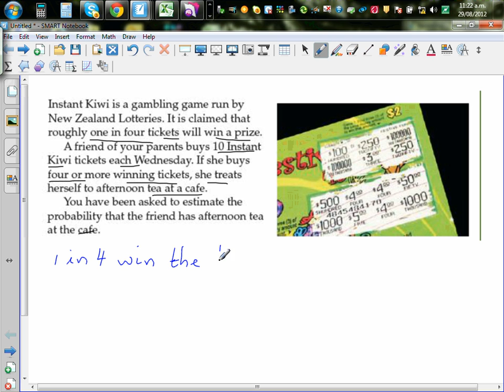Simulation of Instant kiwi ticket one in four tickets win a prize